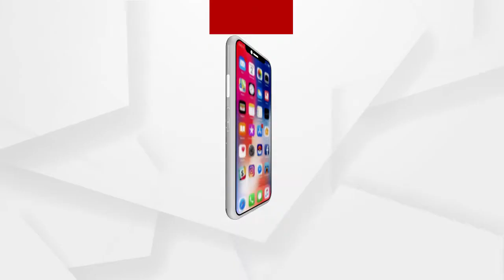ହ୍ବାଟସଆପ୍ ର ପଲିସିକୁ ନେଇକି ଦ୍ଵନ୍ଦରେ ଅଛନ୍ତି କି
ହ୍ବାଟସଆପ୍ ର ପଲିସିକୁ ନେଇକି ଦ୍ଵନ୍ଦରେ ଅଛନ୍ତି କି... ତେବେ ଶୁଣନ୍ତୁ cyber expert ପ୍ରଶାନ୍ତ ସାହୁ କଣ କହୁଛନ୍ତି ...
ଅଧିକ ଖବର ପାଇଁ ଡ଼ାଉନଲୋଡ କରନ୍ତୁ “Argus News” ଆପ୍